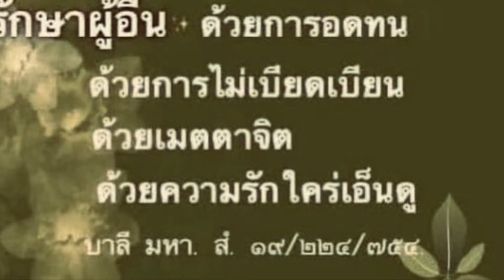เปิดครัวชนบท บ้านฉัน (แบบบ้านๆ)มื้อเที่ยง คุณลูกค้าคนสำคัญบอกขอกะเพราเผ็ดๆ จัดให้ค่ะ Alberta Canada.